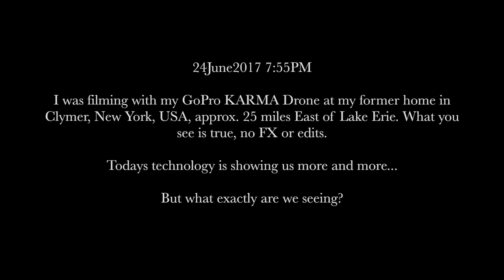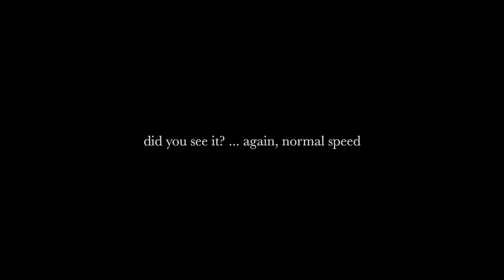U F O Captured on GoPro KARMA Drone NOT Clickbait